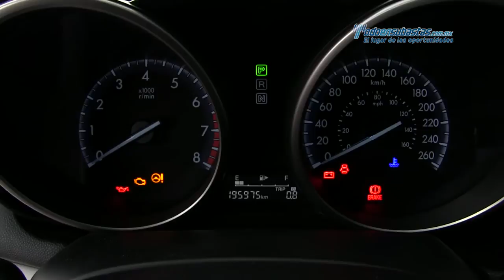Mazda - 3i Sedán 2012 - C1658695